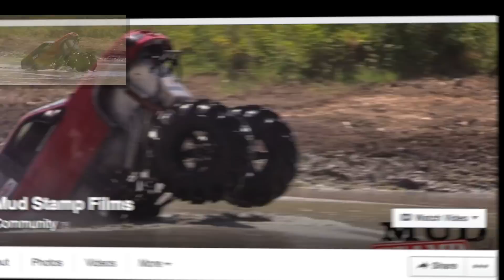Ford Mud Truck Compilation 2019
All Ford Mud Trucks in this compilation, big and small run them all! Some good looking Ford Trucks from around the USA ranging from 35" boggers up to 35.5 Agricultural tires. Built to bog, these Ford Mud Trucks take on deep mud, water holes and snow hills.